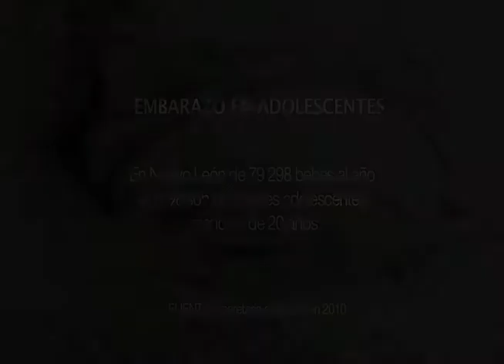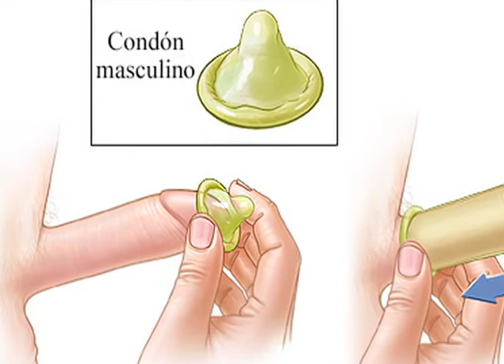MADRES ADOLESCENTES parte 1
El Reportaje Madres Adolescentes  -L- fue transmitido el domingo 20 de noviembre del 2011 por el canal 12. Conducido por la Lic. Azucena Uresti.